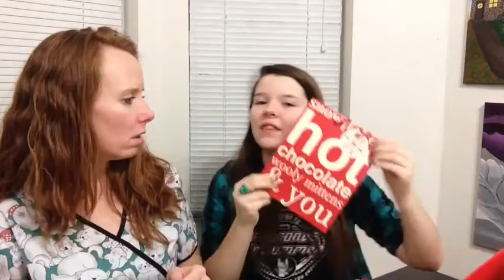Walgreens After Christmas Sale Haul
If you guys play along on any social media sites please use the hashtag: 365smc That way I can follow along all year and give you guys some shoutouts!!